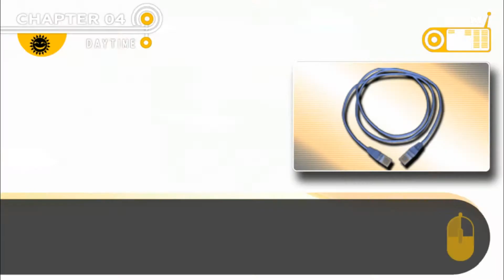Sakura death : Trigger Happy Havoc DANGANRONPA [Part 26]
Trigger Happy Havoc Danganropa is developed and published by Spike Chunsoft Co.